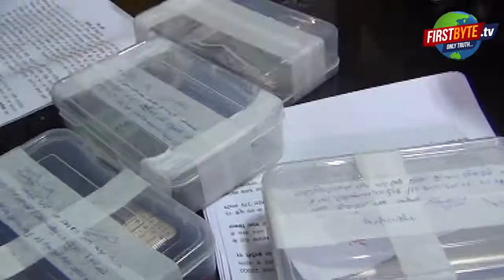गर्लफ्रेंड के शौक पूरे करने के लिए छात्र बन गए लुटेरे , चारों छात्रों की उम्र 22 साल से कम है